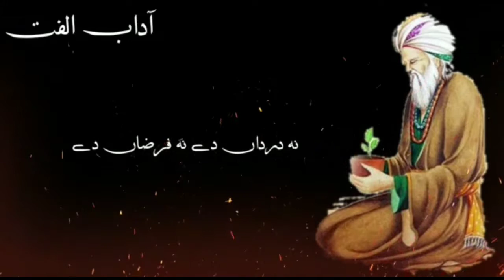Bulhy shah qalam